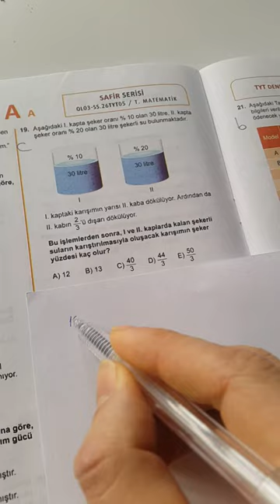SAFİR TYT PERŞEMBE MATEMATİK